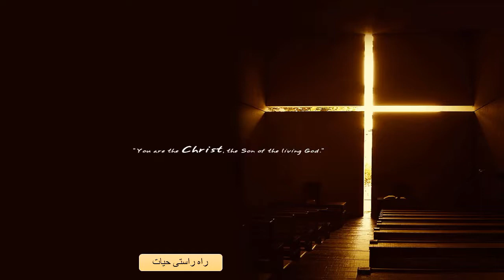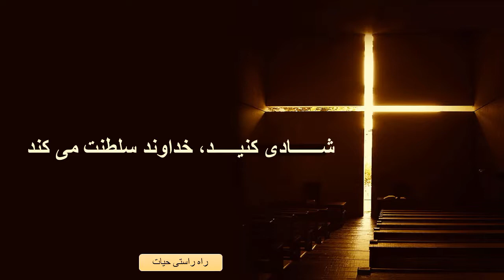سرود پرستشی ای تمامی زمین / Ey Tamamiye Zamin